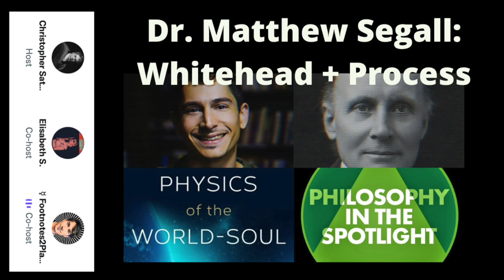Philosophy in the Spotlight: Dr. Matthew Segall: Whitehead and Process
Aired on Twitter Spaces 9/10
Co-hosts Christopher Satoor + Elisabeth Schilling
Guest: Dr. Matthew Segall

Matthew D. Segall, PhD, received his doctoral degree in 2016 from the Philosophy, Cosmology, and Consciousness program at CIIS. His dissertation was titled Cosmotheanthropic Imagination in the Post-Kantian Process Philosophy of Schelling and Whitehead. It grapples with the limits to knowledge of reality imposed by Kant's transcendental form of philosophy and argues that Schelling and Whitehead's process-oriented approach (described in his dissertation as a "descendental" form of philosophy) shows the way across the Kantian threshold to renewed experiential contact with reality. He teaches courses on German Idealism and process philosophy for the Philosophy, Cosmology, and Consciousness program at CIIS. He blogs regularly at footnotes2plato.com.

Matt Segall's YT: @Footnotes2Plato